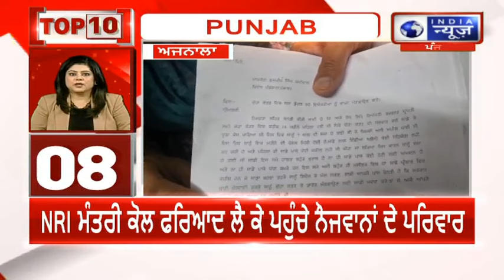ਪੰਜਾਬ ਦੀਆਂ 10 ਵੱਡੀਆ ਖਬਰਾਂ | India News Punjab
ਐਕਸ਼ਨ ਮੋਡ 'ਚ ਸੀਐਮ ਮਾਨ , ਮੁੱਖ ਮੰਤਰੀ ਭਗਵੰਤ ਮਾਨ ਨੇ ਸੱਦੀ ਅਹਿਮ ਮੀਟਿੰਗ , ਪਰਾਲੀ ਪ੍ਰਬੰਧਾਂ ਨੂੰ ਲੈਕੇ ਸੱਦੀ ਵੱਡੀ ਮੀਟਿੰਗ , ਪਰਾਲੀ ਪ੍ਰਬੰਧਾਂ ਨੂੰ ਲੈ ਅਧਿਕਾਰੀਆਂ ਨਾਲ ਕਰਨਗੇ ਬੈਠਕ , ਮੁੱਖ ਮੰਤਰੀ ਰਿਹਾਇਸ਼ 'ਤੇ ਦੁਪਹਿਰ 1 ਵਜੇ ਹੋਵੇਗੀ ਮੀਟਿੰਗ

CM Mann in action mode, Chief Minister Bhagwant Mann has called an important meeting, called a big meeting regarding stubble arrangements, will hold a meeting with officials regarding stubble arrangements, the meeting will be held at the Chief Minister's residence at 1 pm.